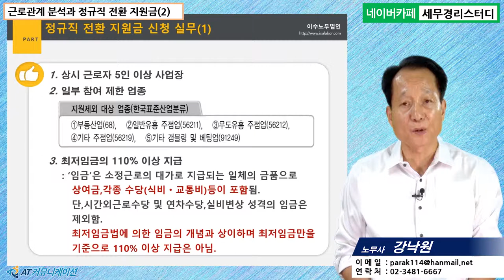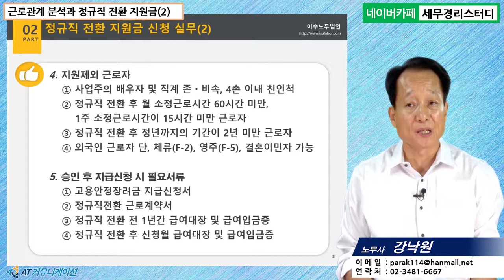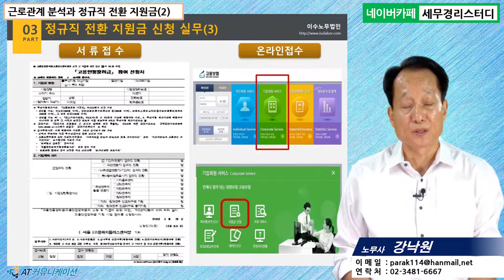#5 [정부지원금 5분특강] 근로관계 분석과 정규직 전환 지원금(2) [강낙원 노무사의 5분특강]